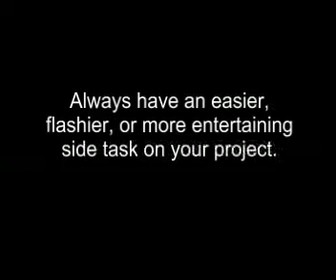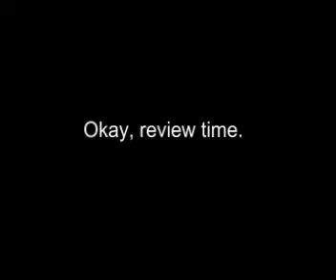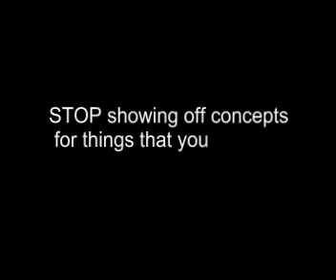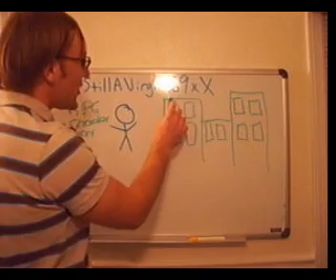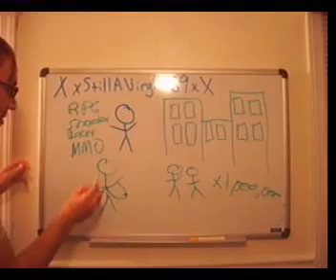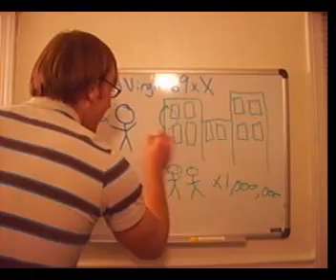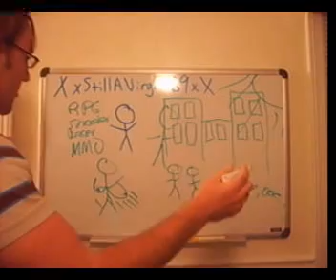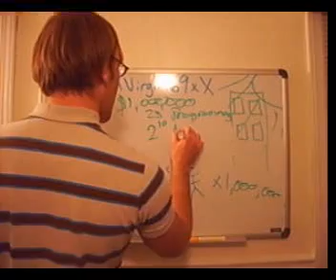Game Development: Getting Started Part 3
I've decided that it's finally time to contribute something else useful to humanity.

My other video still covers some things that I didn't get a chance to address here, but I feel like I've done a better job explaining things in this video (I recommend watching both).

If you're still stuck, personal message me, and I'll personally see to it that you're pointed in the right direction.

If you enjoyed this, check out "The Adventures in Game Development" series.

The "XxStillAVirgin69xX" segment is dedicated to the surprisingly large amount of people who actually liked my nerd persona in the last video.

Additional Useful Links:
Good game-specific language for beginners:

Miscellaneous links for more experienced peoples (Thanks to LusikkaMage):
* Awesome SDL tutorials -